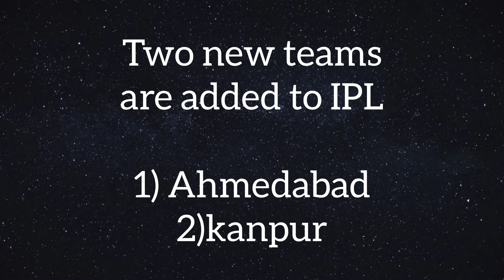About IPL 2021